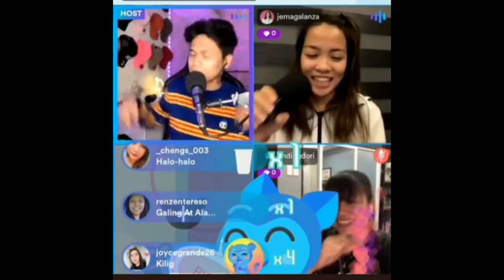JEMA GALANZA I HAVE NOTHING GALING Mo TALAGA